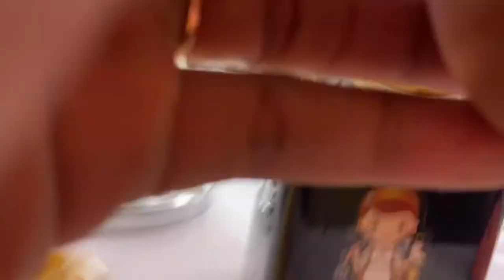DRUNK AMAZON SHOPPING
So this is what happens when you stay up late drink on amazon. All I can really say is next time I’ll be putting down my phone.

So if you really want to try it here it is
Makeup Cleaner,HI NINGER Beauty...

I know that you need to know who did these nail do worry I got you

Are you up to date with my last video well if not you’re should be

I know you like that mirror I know you did here’s the link baby

⭐️⭐️⭐️So a little birdie told me you can’t find my IG and therefore can’t stalk me well here’s it is ⭐️⭐️⭐️
ITS_LADIE_T
And don’t for get the snap
(Adrian13_tori)